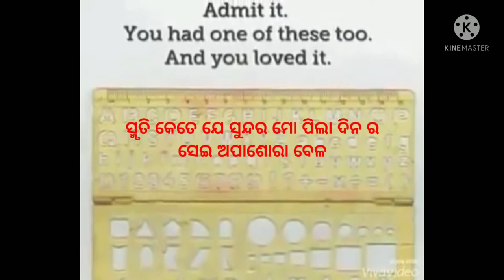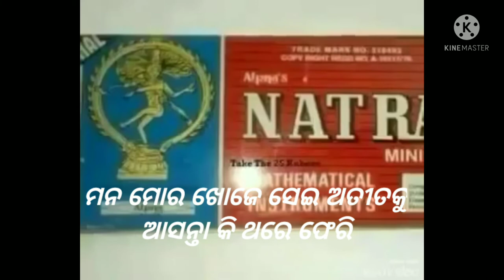"Mo piladina" Odia Kavita/"ମୋ ପିଲାଦିନ"/ Odia poem on Childhood/ Shayari on Mo Piladina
Childhood memories are very important in our lives. It makes us remember the best times of our lives. They shape our thinking and future. When one has good childhood memories, they grow up to be happy individuals. However, if one has traumatic childhood memories, it affects their adult life gravely.

sudha's poetry odia
SUDHA'S POETRY ODIA & ENTERTAINMENT